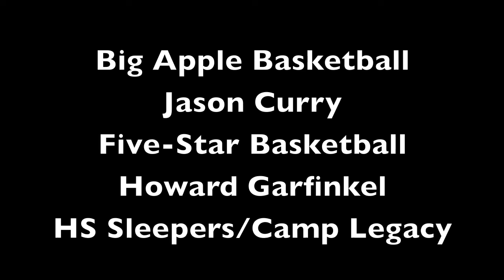Jason Curry Interview w/ Howard Garfinkel - Part 4 (HS Sleepers, Tremont Waters, Five-Star Legacy)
Big Apple Basketball President, Jason Curry takes a ride through New York City with legendary Five-Star Basketball founder, Howard Garfinkel. Garfinkel talks about some of the great high school talent at the Big Apple Basketball events and the legacy of Five -Star Basketball.